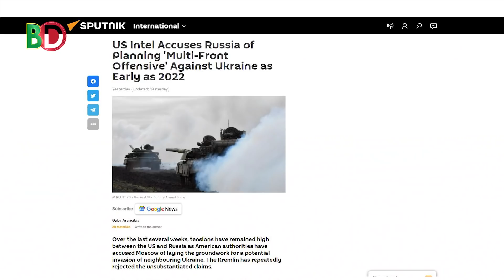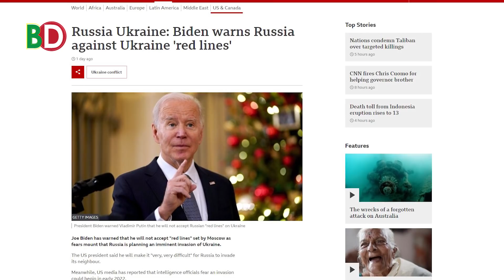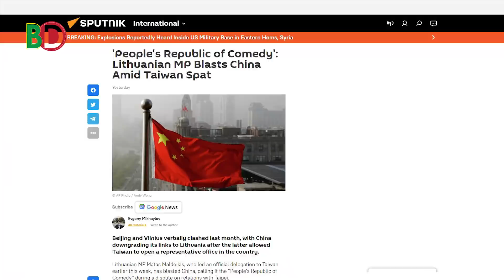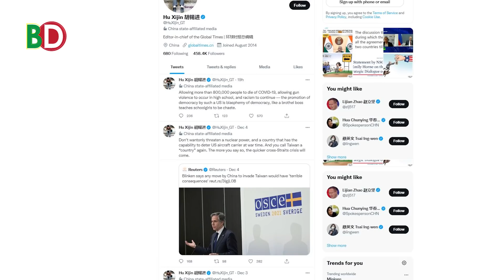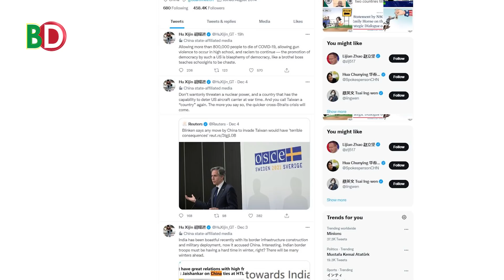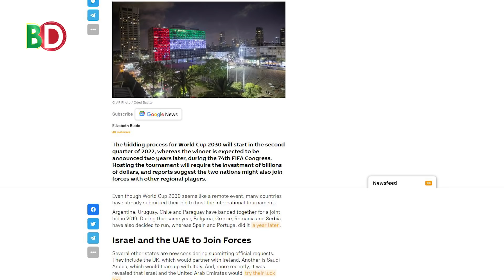২ লাখ সেনা নিয়ে রাশিয়ার অভিযান! তাইওয়ান নিয়ে চীনকে যে বার্তা দিল যুক্তরাষ্ট্র! আমিরাত-ইসরায়েল একসাথে